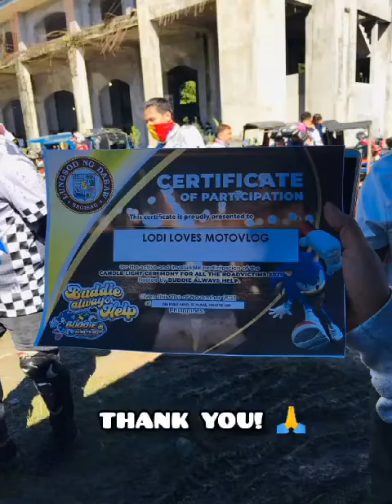CRMC troops with Lodi Loves CandLe Light for aLL Road Victims